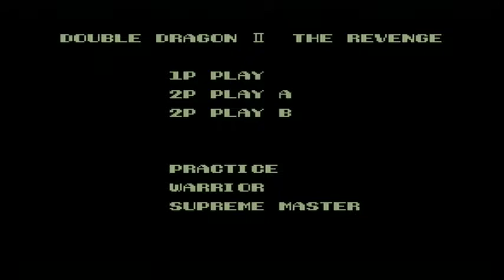Double Dragon II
Somebody help...